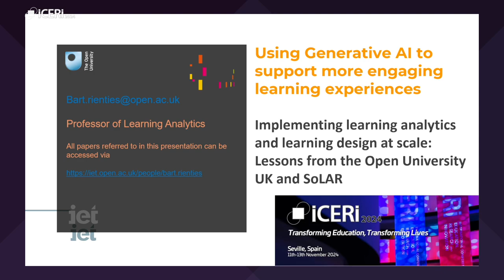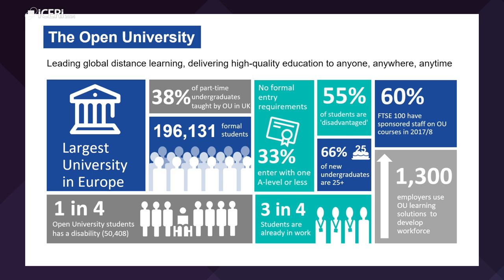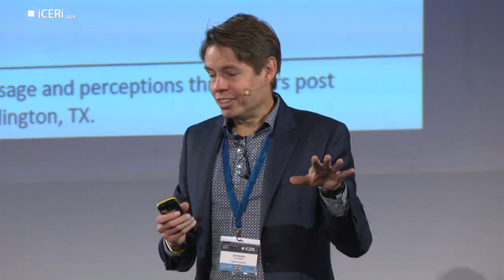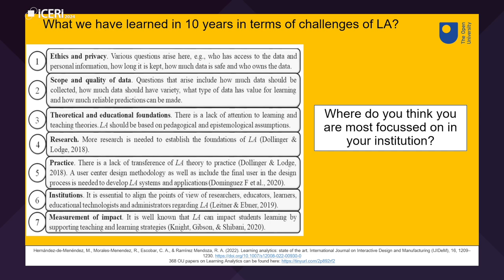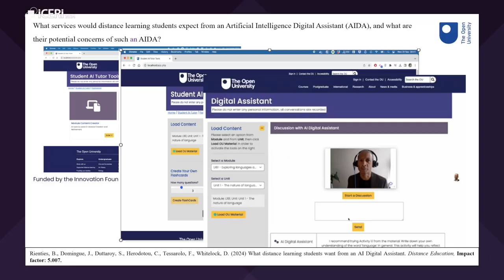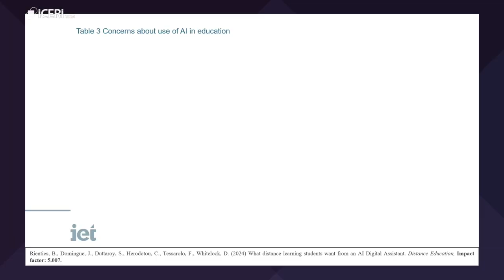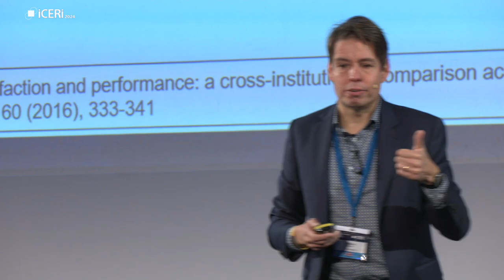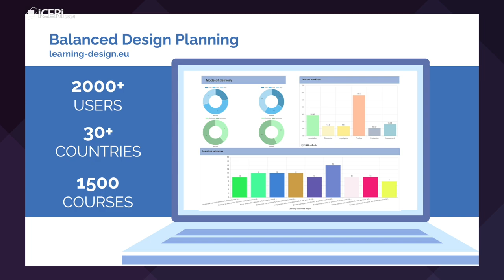Bart Rienties - Implementing learning analytics & learning design at scale. ICERI2024 Keynote speech